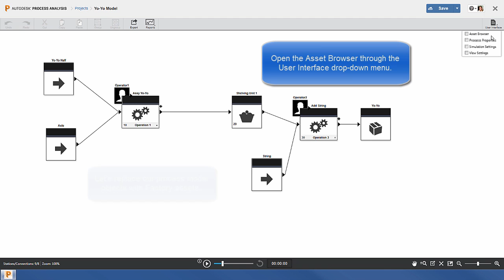Working with Factory Assets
Let's assign assets to placeholder objects or place Factory assets directly onto your process model canvas.